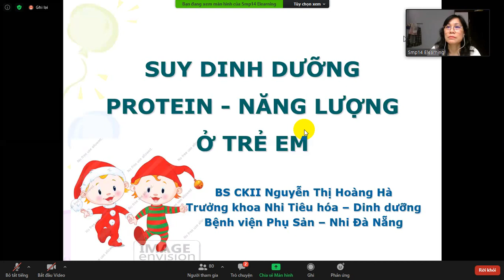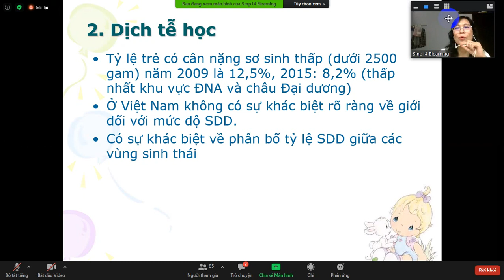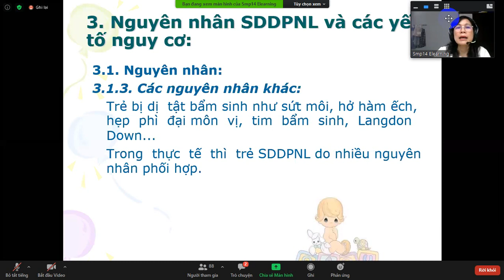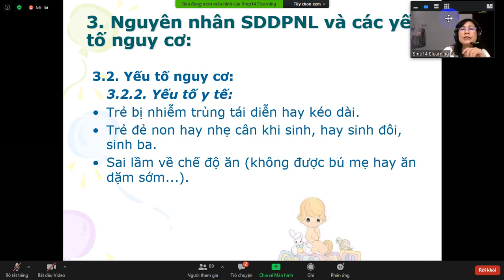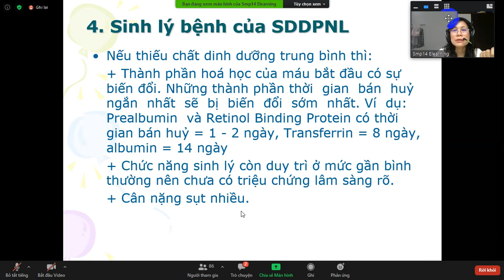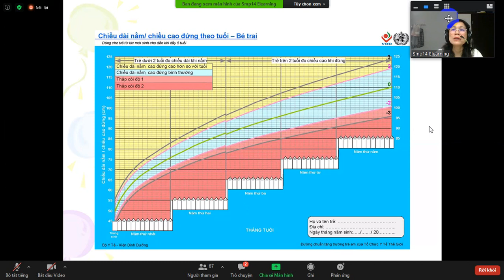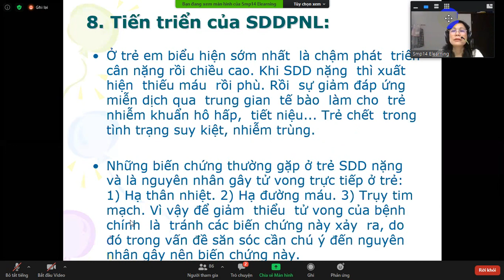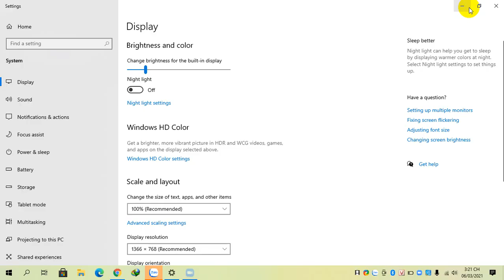Suy Dinh Dưỡng Protein và NL ở trẻ